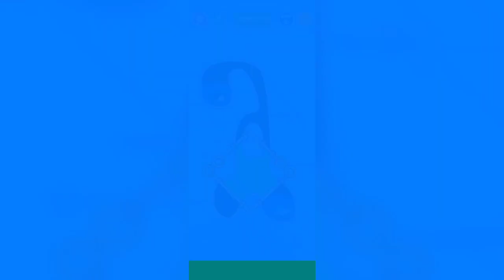Save The Fish Fisahdom Ios gameplay walkthrough Part 78